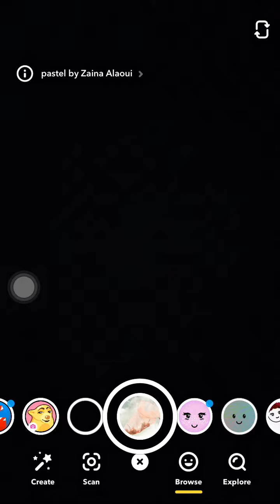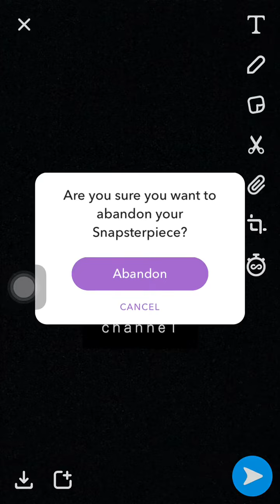How to send streaks in Snapchat 🐾